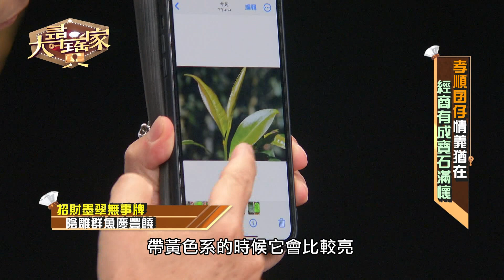車禍喪命獨留妻兒！他不捨資助感動秦嗣林【精華版】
來賓加價向罹難者的妻兒買下玉飾，只希望能幫他們度過難關！